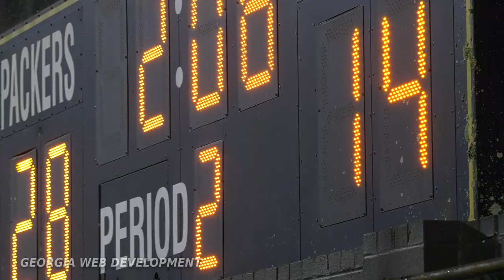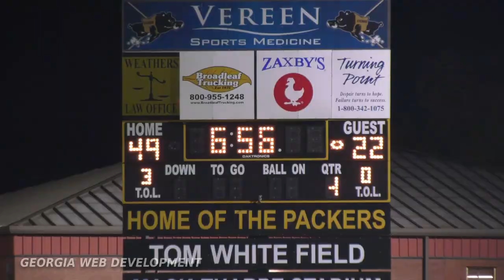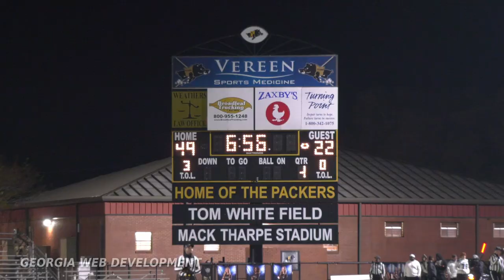Harrison vs. Colquitt 2022 | GHSA 7A State Playoffs - High School Football Game Highlights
Colquitt County Packer Football highlights from the Harrison vs. Colquitt 2022 | GHSA 7A State Playoff game played on Friday, November 18, 2022 at Tom White Field at Mack Tharpe Stadium in Moultrie, Georgia. (If you enjoy watching the videos we film & produce for the Packer Football Program please like the video, share, and subscribe to our channel.)